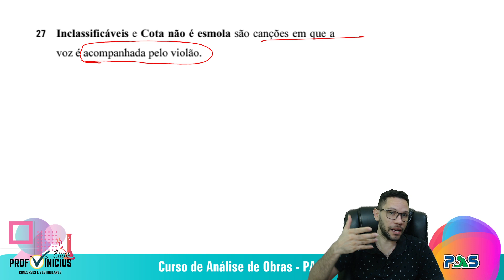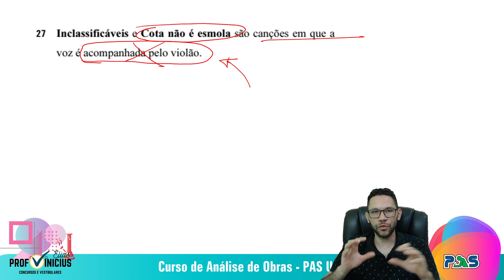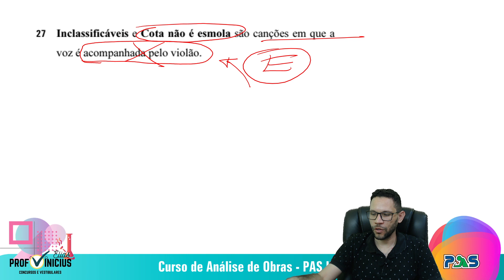SUPER REVISÃO | PAS 2 - 2021 | QUESTÃO 5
✅🚀Conheça os meus cursos para o PAS UNB